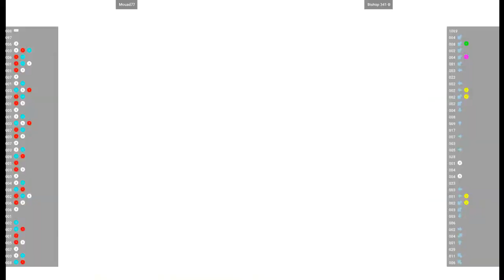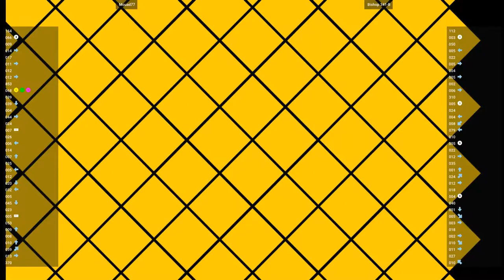CVS2 🕹 Mouad77 VS Bishop 341-B